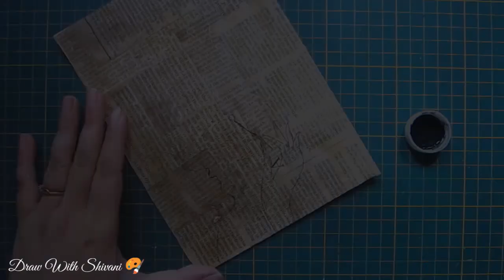Newspaper Coffee Painting/ Coffee Painting on Newspaper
Hi everyone.. This video is about how to make beautiful coffee painting on newspaper base in easy steps.

Poster Color